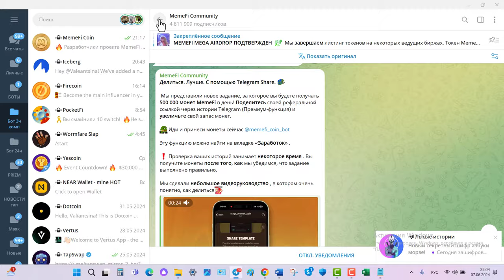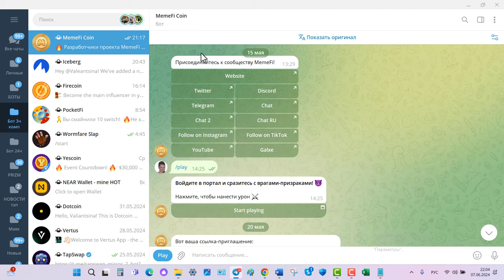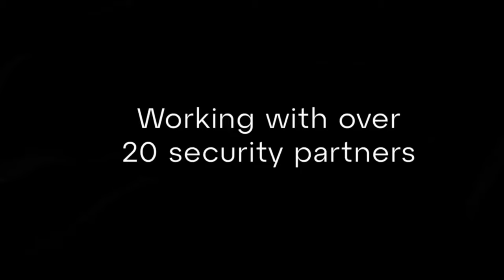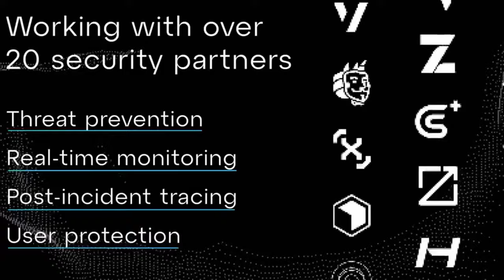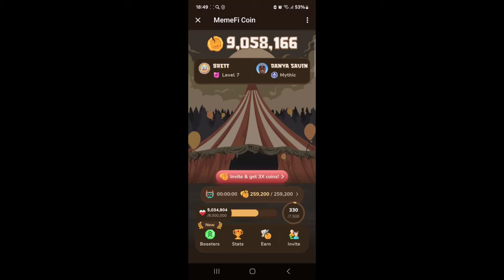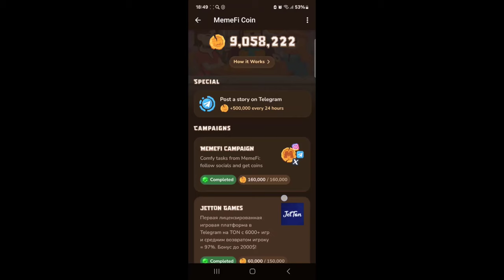MemeFi Coin Как фармить? Когда ЛИСТИНГ?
Hamster Kombat*
  Все четыре таполки выходят на листинг до августа. Успейте нафармить как можно больше!!!